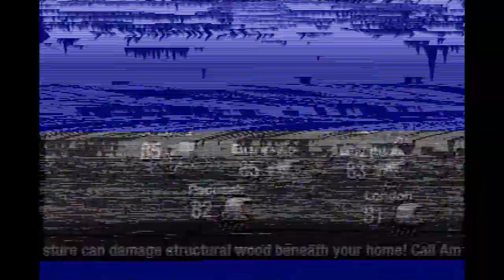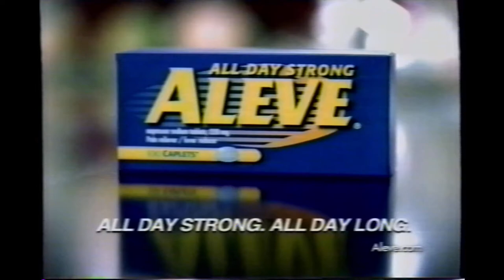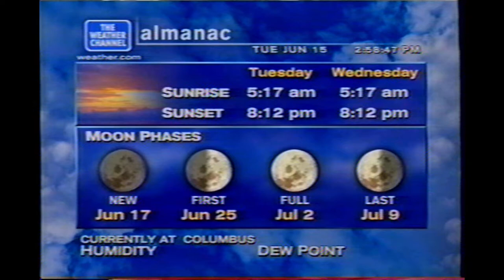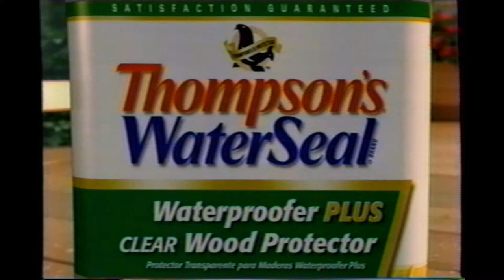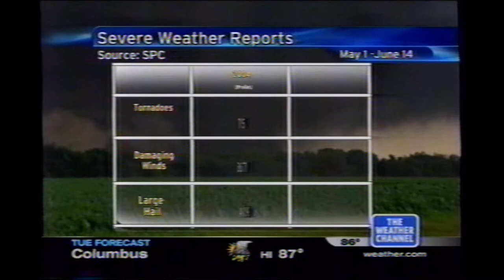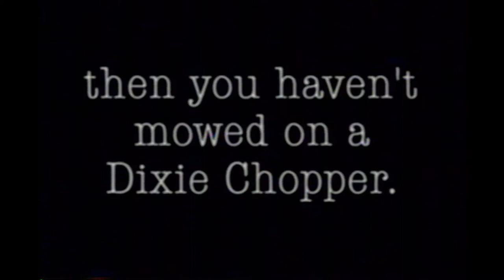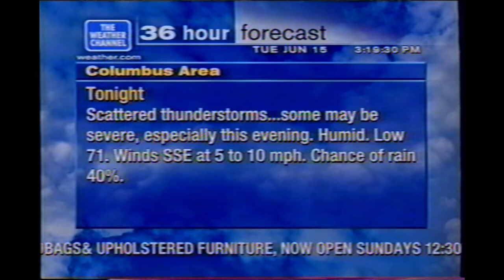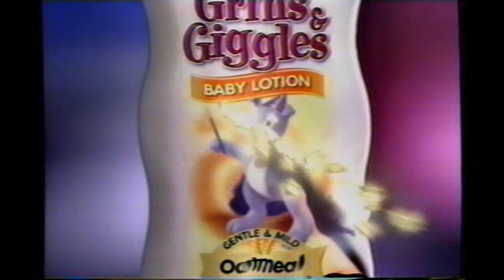The Weather Channel June 15th, 2004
Begins around 2:50pm during a busy week of severe weather in the US.
Cool tornado footage around 22:00.